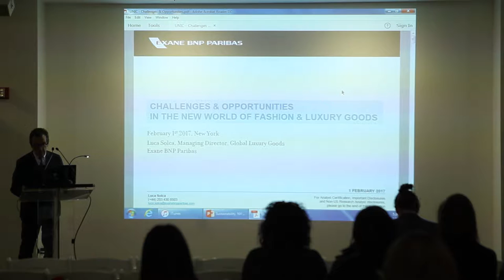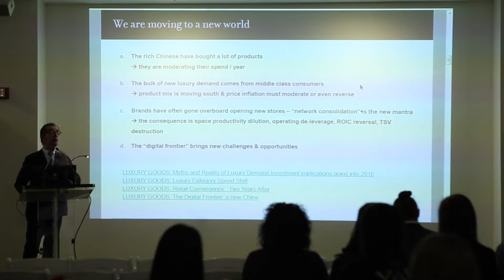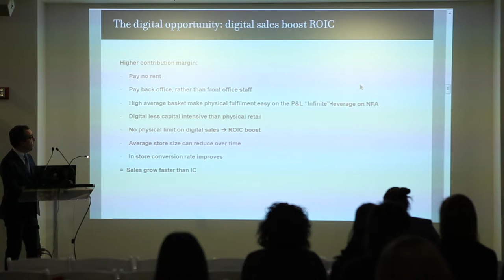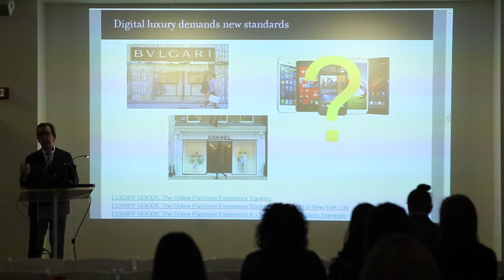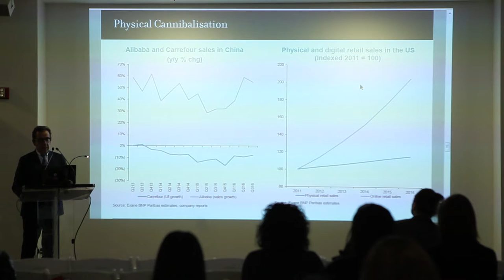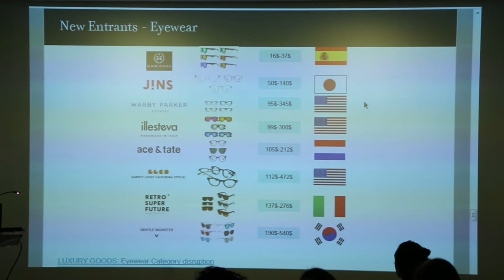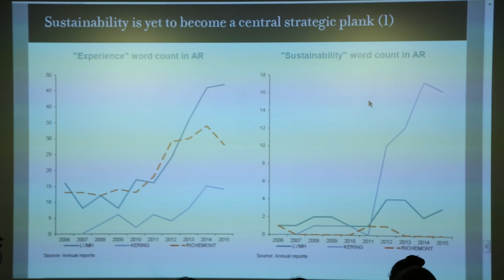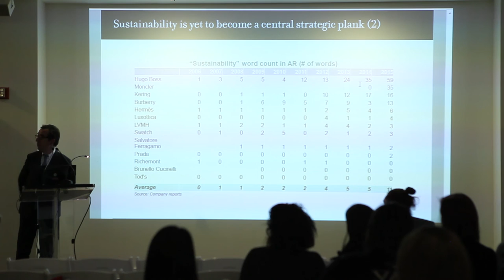Disrupting Sustainability Seminar - 3rd speech by Luca Solca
3rd speech "Luxury Fashion Industry: a global overview and implications on sustainability" by Luca Solca (Exane Bnp Paribas)